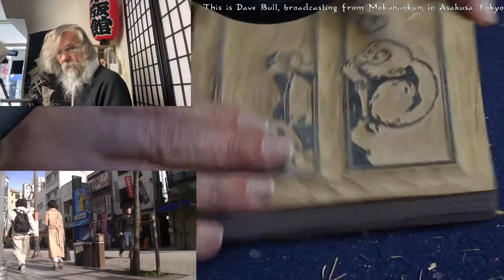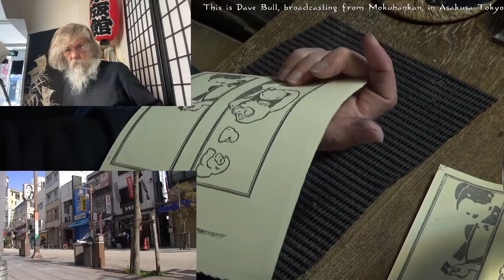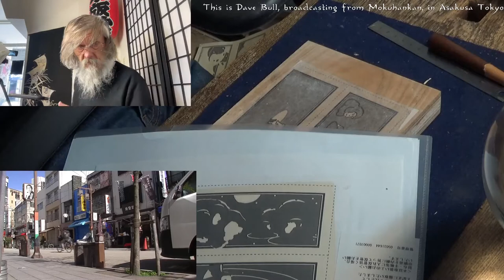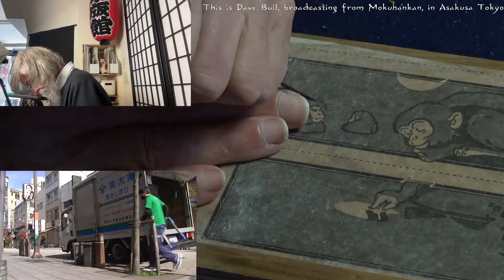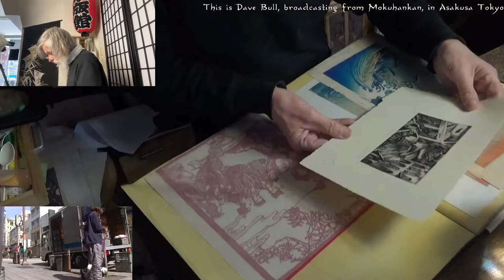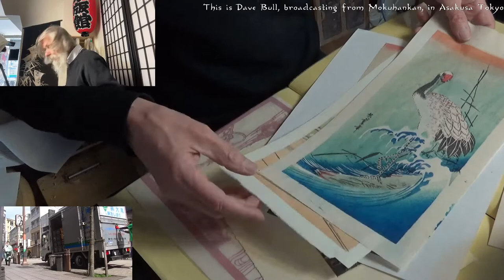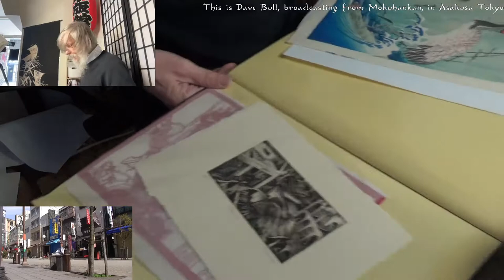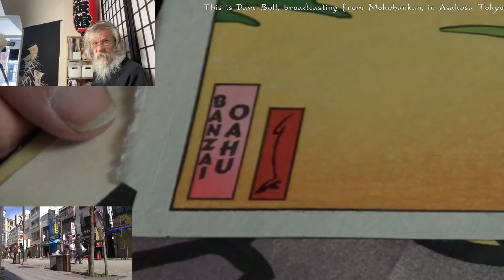Twitch replay 2022 03 28